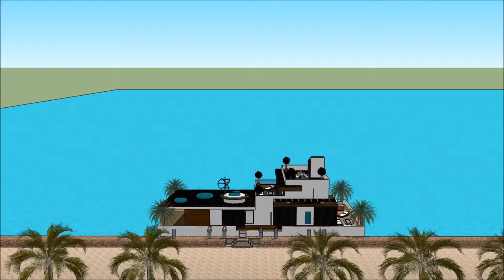ハウスボートッチアップ スケッチアップ ボートハウス 建築家 スケッチ 高級邸宅 浮動住宅 アムステルダム floats on the River Thames in Holland Beogr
The floating house villa houseboatzania launching an innovative high-end luxury yacht floating house villa mansion home design potentially as a display of exhibition of the ハウスボートッチアップ スケッチアップ ボートハウス  建築家 スケッチ  高級邸宅  浮動住宅 アムステルダム floats on the River Thames in Holland Beogr.

The collection of the Floating house villa houseboatzania concept of ハウスボートッチアップ スケッチアップ ボートハウス  建築家 スケッチ  高級邸宅  浮動住宅 アムステルダム floats on the River Thames in Holland Beogr consists of high luxury and architectural art pieces in minimalism combined with living on the waterfront of the harbour.

The floating house villa mansion yacht design has the basis to sustain living with high standards and contemporary structural design - ハウスボートッチアップ スケッチアップ ボートハウス  建築家 スケッチ  高級邸宅  浮動住宅 アムステルダム floats on the River Thames in Holland Beogr with numerous of prospects for excessive living and celebrating the desire of life worldwide: